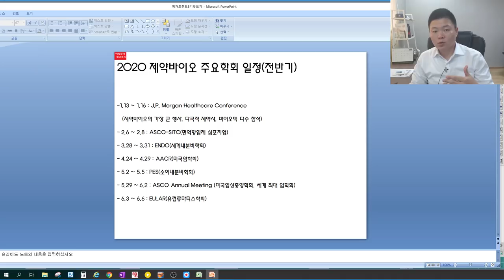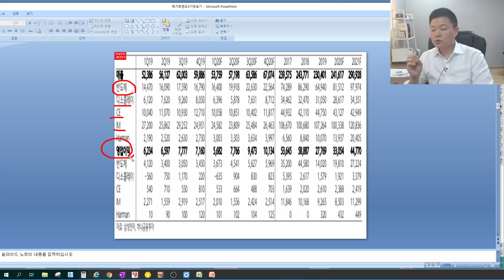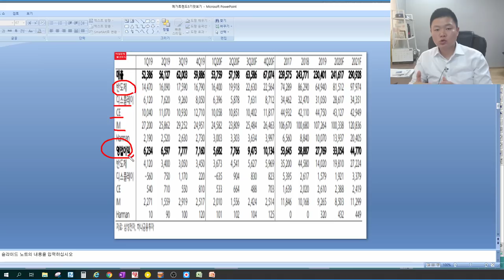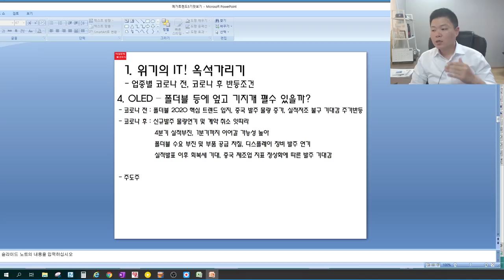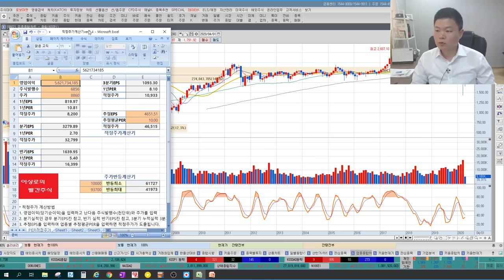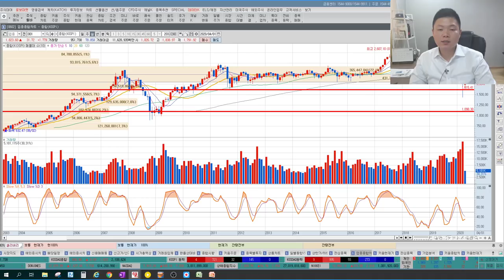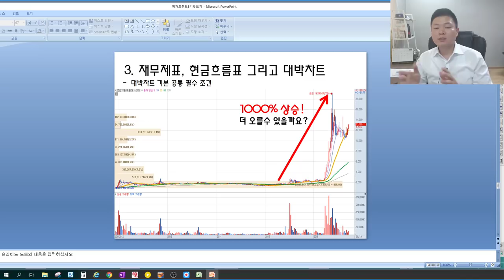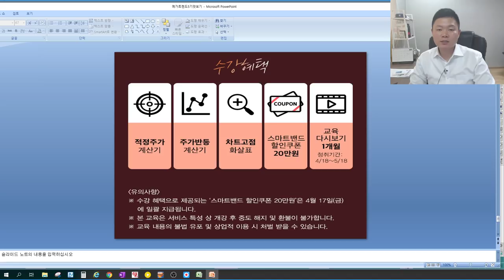주식교육 주식강의 커리큘럼 내용공개, 주도주 및 추천주 핵심정리(주식기법, 추천주, 유망업종, IT 옥석가리기) 한국경제TV 이상로 온라인 주식강의